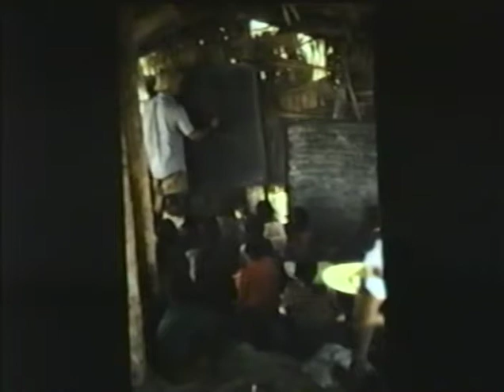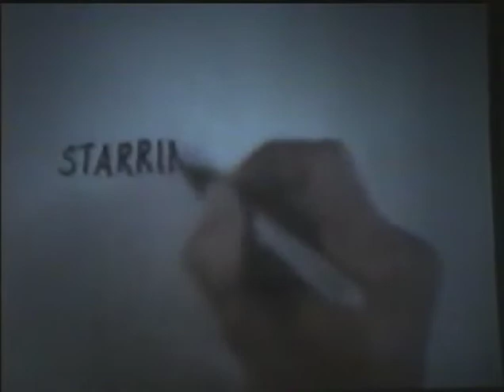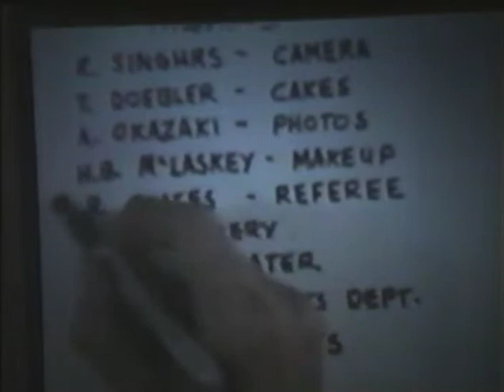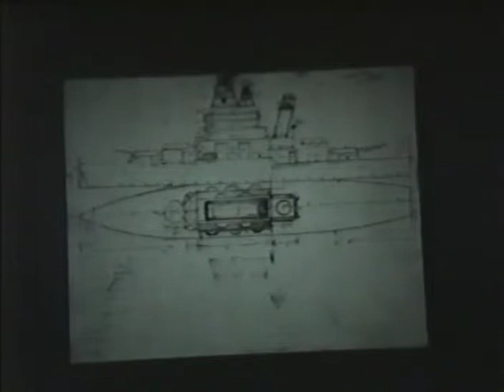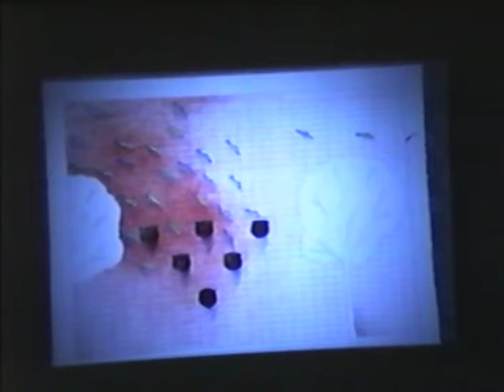Usual and unusual ways of approaching education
Fourth day of: An affair with the arts and humanities , the 25th Annual North Idaho College Popcorn Forum, March 30, 1995. Speaker : Marilyn Lysohir